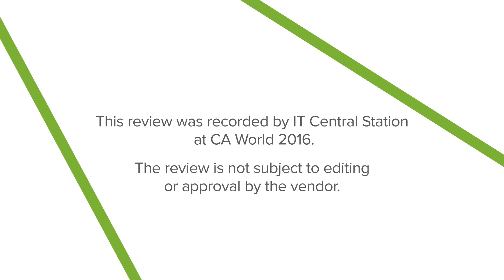CA Workload Automation Review by a Batch Scheduling Specialist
This review was recorded by IT Central Station at CA World 2016. The review is not subject to editing or approval by the vendor.